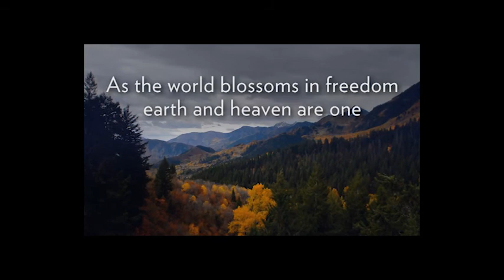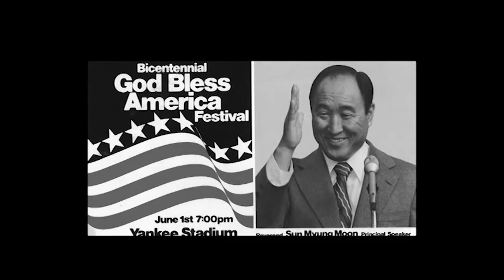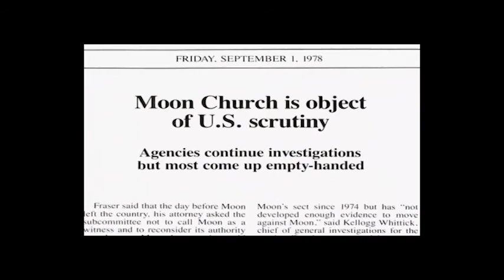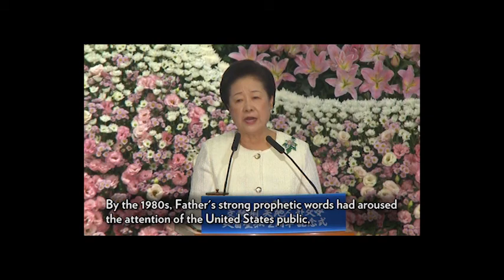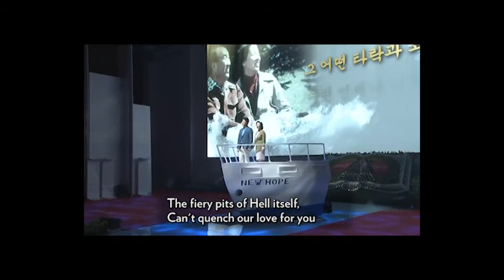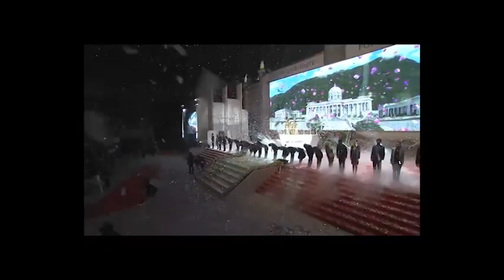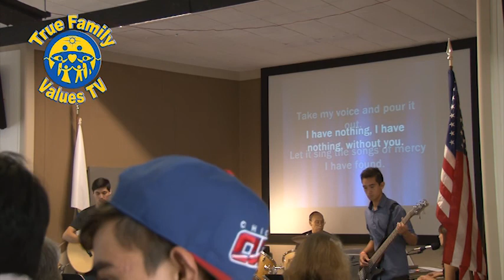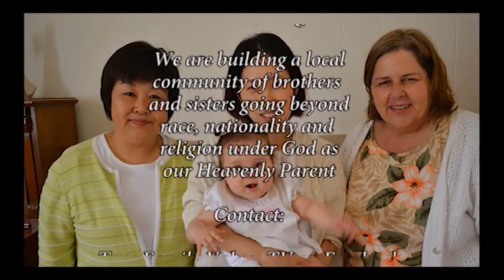2nd Anniversary celebration of Rev Moon's Ascension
This video contains not only the local commemoration of Reverend Sun Myung Moon,s Ascension, but also the Cheon Il Guk National anthem, Michael Balcomb,s video narration of Reverend Moon,s life representing America, as well as True Mother,s testimony of True Father: it also contains a wonderful musical with ballet performance by the Korean Family. The music is played by our own local 'All Generations Band'